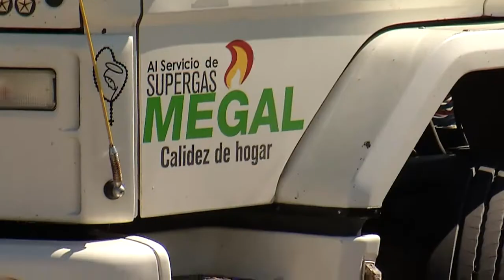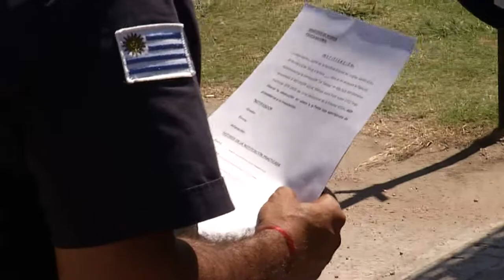Comenzaron a repartir combustible desde La Tablada tras el bloqueo